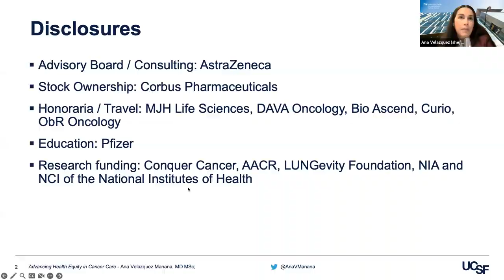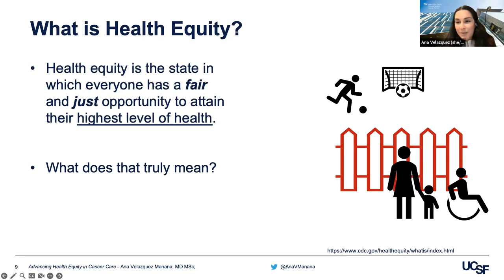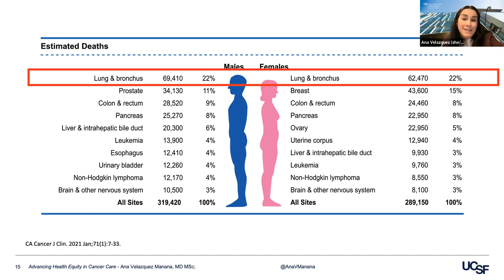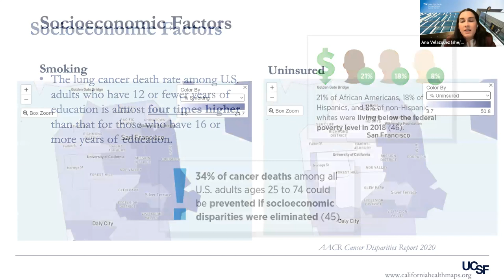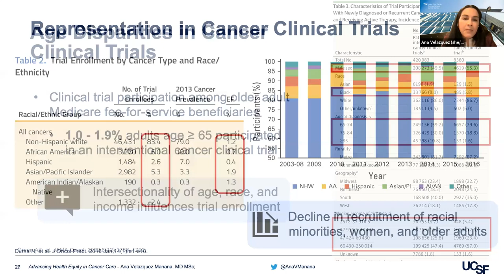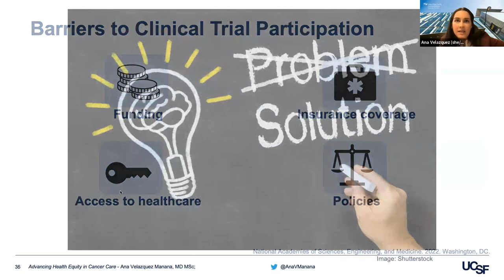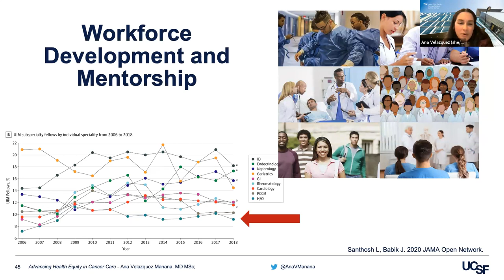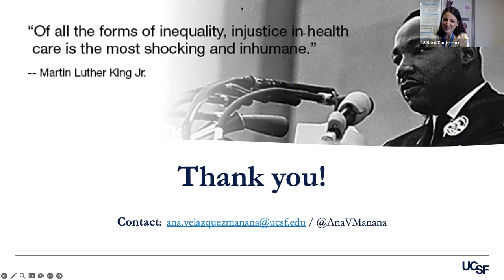Advancing Health Equity in Cancer Care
Speaker: Ana Velázquez Mañana, MD, MSc
Assistant Professor of Medicine | Division of Hematology/Oncology
Assistant Director of Diversity, Equity, Inclusion, and Accessibility (DEIA)
UCSF Helen Diller Family Comprehensive Cancer Center Zuckerberg San Francisco General Hospital

Topic: Advancing Health Equity in Cancer Care